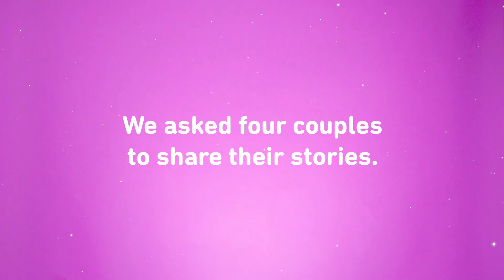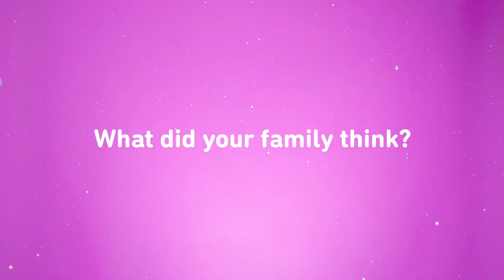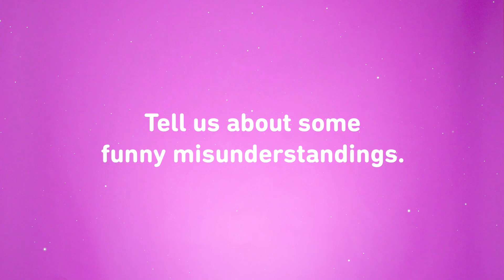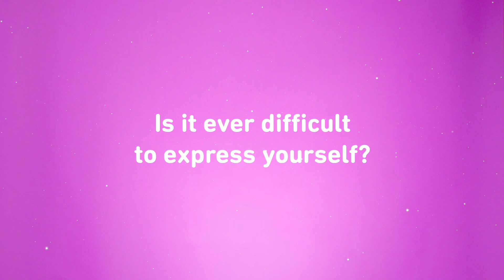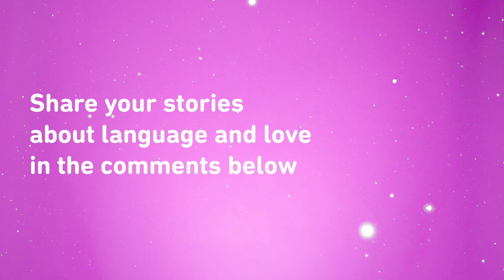Couples Talk Language and Love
We interviewed four couples with different first languages about how hard it is to love someone when you don’t always understand them. Produced and directed by filmmakers Brandon and Skyler Gross, creators of the short film “On My Way Out”.

Check out Brandon and Skyler’s film, selected for TIFF and the SXSW Film Festival – we’re fans!